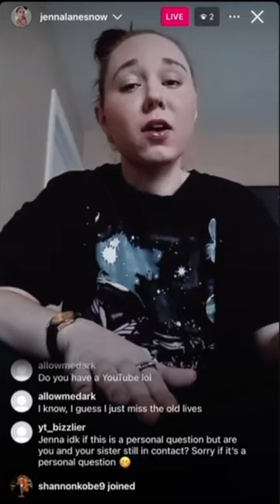gets DSP’s sister in law through rehab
Kool Aid Girl got the whole rehab poppin’